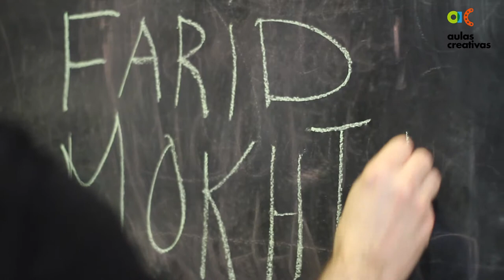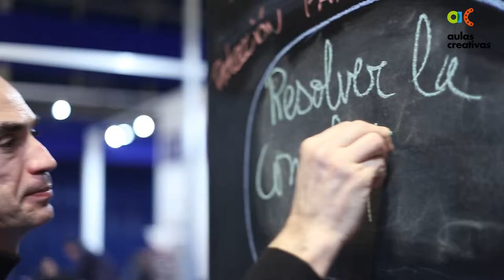Foro eLearning, creatividad, TIC's y nuevos espacios de formación (trailer)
Farid Mokhtar Noriega, profesor titular y Coordinador TIC en la Escuela Superior de Arquitectura y Tecnolgía (ESAyT), dinamiza este espacio de diálogo con la comunidad educativa en el que reflexionamos sobre cómo fomentar la creatividad en las aulas a través de las TICs y los retos y posibilidades ofrecen las nuevas tecnologías para la enseñanza y el aprendizaje.
Música bajo licencia Creative Commons. Tunnel Vison de Deltason.